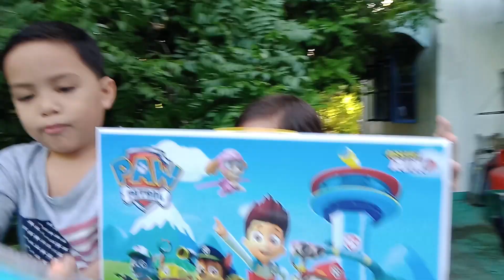New Toys! (unboxing) w/ Austin & Seth's World